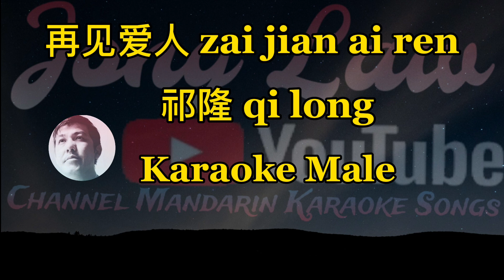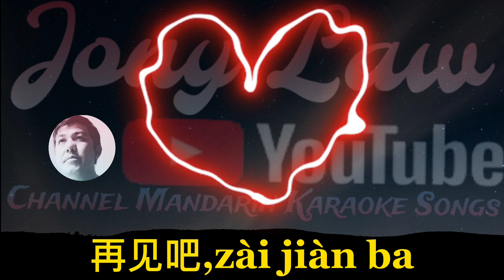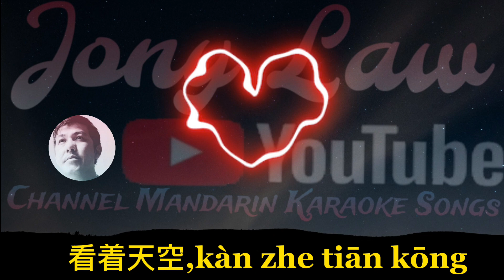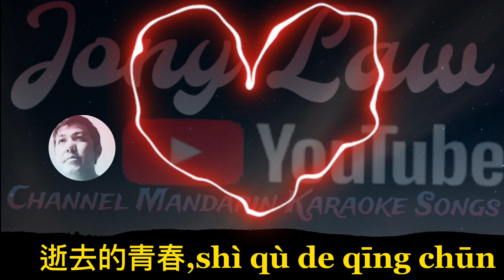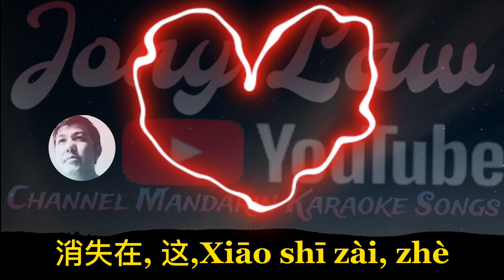再见爱人 zai jian ai ren (祁隆 Qi Long)-Karaoke Male- No vocal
Title:再见爱人 zai jian ai ren

singer:祁隆 qi long

Lyrics:祁隆 qi long

Composer:祁隆 qi long

Arranger:薛云贻 xue yun yi

Music Director:祁隆 qi long

duration: 04 minutes 39 seconds

抹不去,Mò bu qù

那段回忆,nà duàn huí yì

忘不掉,wàng bù diào

曾经的你,céng jīng de nǐ

看着天边,kàn zhe tiān biān

飘过的云,piāo guò de yún

淡淡忧伤,dàn dàn yōu shāng

浮现心底,fú xiàn xīn dǐ

岁月啊,suì yuè a

蹉跎了过去,cuō tuó le guò qù

改变了我,gǎi biàn le wǒ

也改变了你,yě gǎi biàn le nǐ

看着天空,kàn zhe tiān kōng

飘落的雨,piāo luò de yǔ

雨还是雨,yǔ hái shì yǔ

而你却不是你,érnǐ què bù shì nǐ

再见吧,zài jiàn ba

我的爱人,wǒ de ài rén

我的青春,wǒ de qīng chūn

干了这杯,gàn le zhè bēi

相思的酒,xiāng sī de jiǔ

祭奠我们,jì diàn wǒ men

逝去的青春,shì qù de qīng chūn

忘情的酒,wang qing de jiǔ

错失的缘分,Cuò shī de yuánfèn

已随风而去,Yǐ suí fēng ér qù

消失在, 这,Xiāo shī zài, zhè

浪漫的红尘,Làngmàn de hóngchén